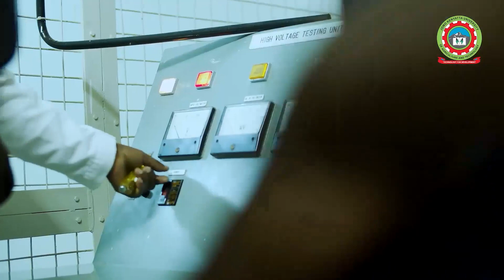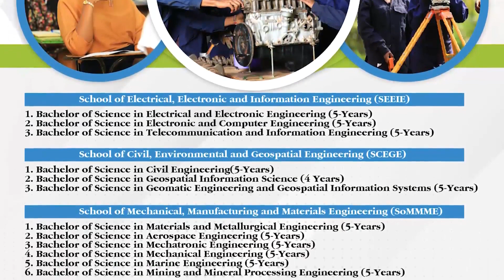College of Engineering & Technology (COETEC)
COETEC comprises of five schools (with thirteen academic Departments), and a Research, Innovation, and Consultancy Triangle that includes Engineering workshops, a Consultancy/Professional Development Centre, and the Industrial/Community Liaison Office.